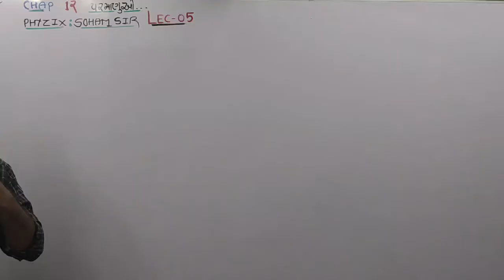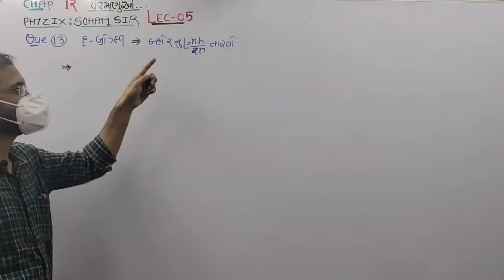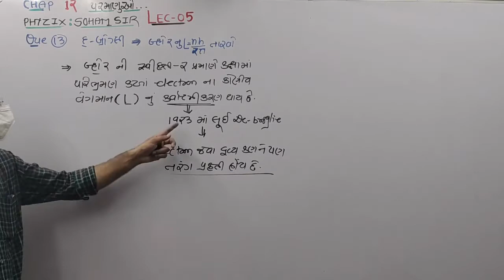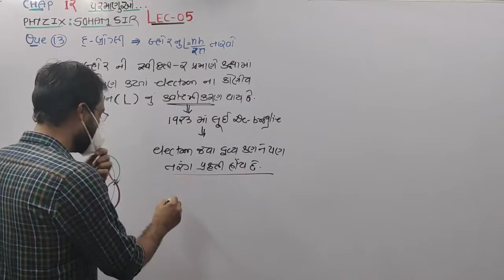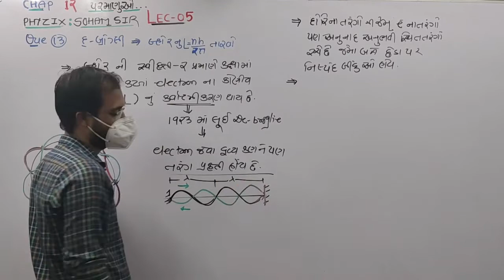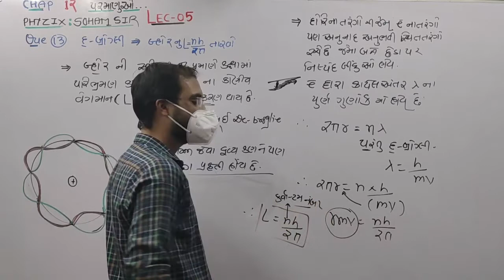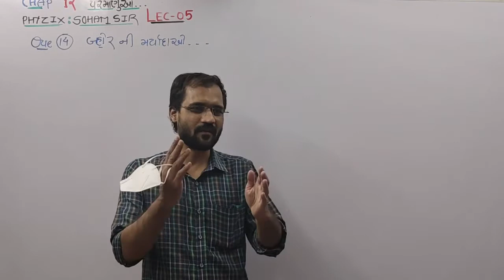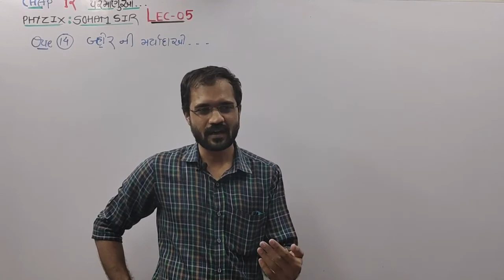bohr quantization by de broglie CLASS 12 CHAP 12 PHYSICS LEC 5 BY SOHAM SIR AARADHYA CLASSES GUJ MED